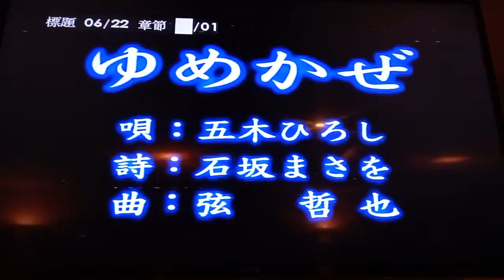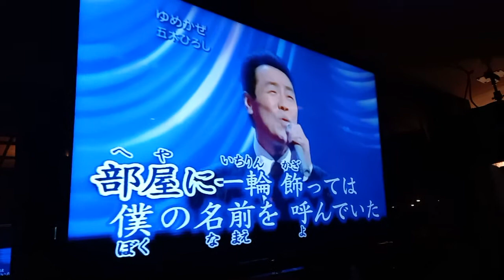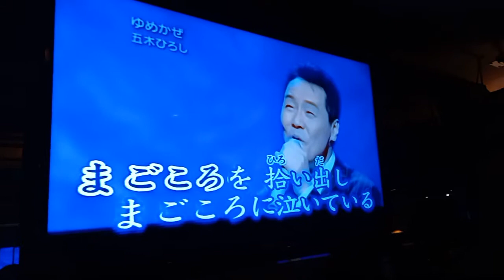謝美純カバーゆめかせ(五木ひろし)~天秀卡拉ok